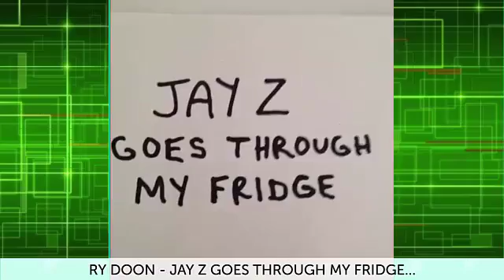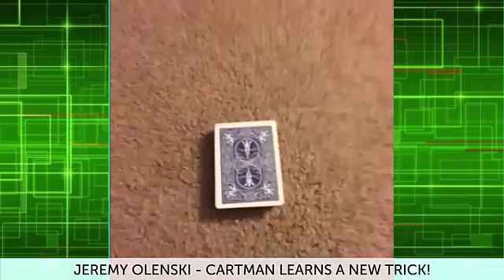The Best Voice Impressions Vine Compilation September 2016